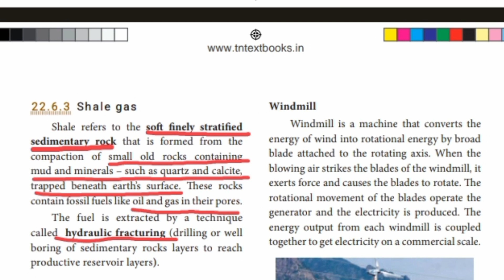Shale gas | Environmental Management | Class 10 | TN state board | Tamil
Hey learners,
    In this video, we discussed about the shale gas.